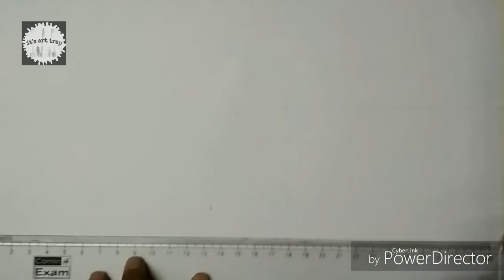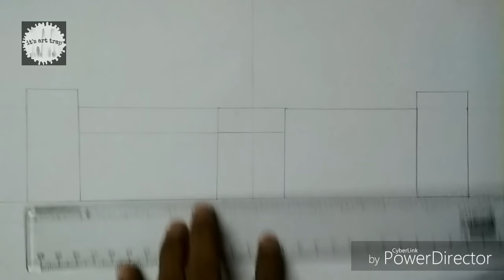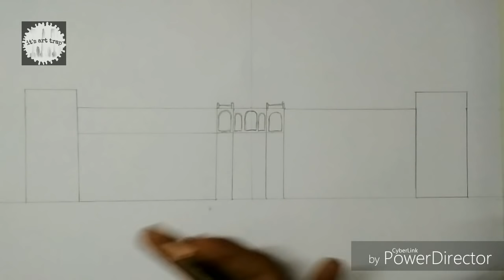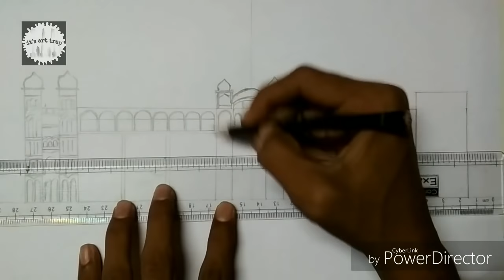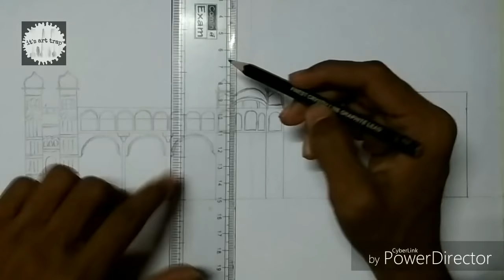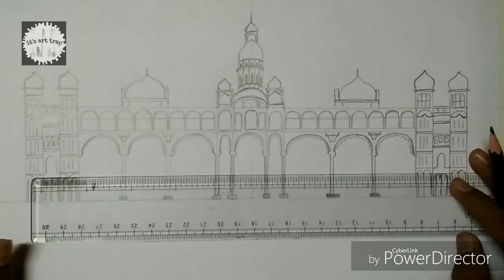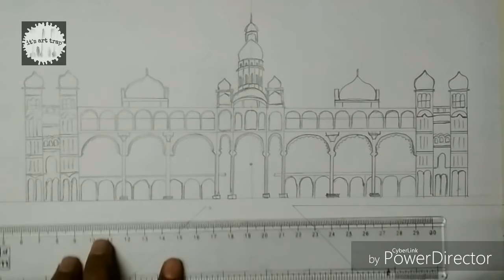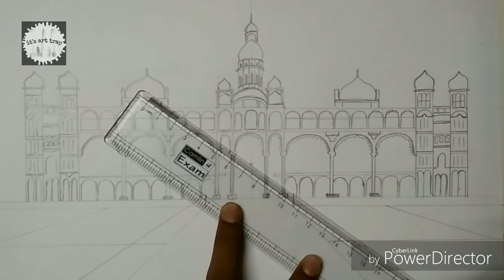How to draw a palace (mysore palace) by its art trap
Hey everyone im back with a new video in which i have shown you how to draw a palace "mysore palace" in a easy way.

Its arttrap

Its arttrap.